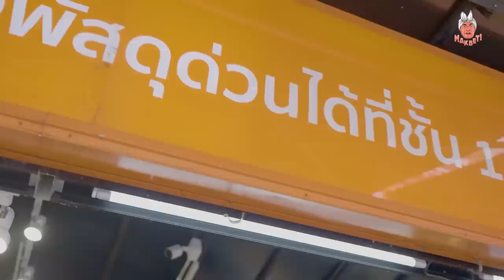🔴 Di thaliand kena kompas